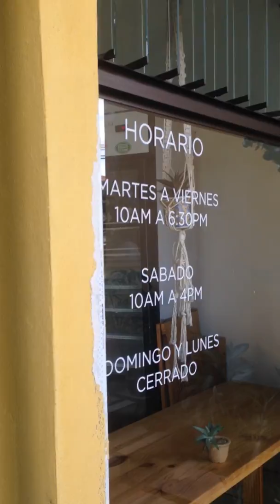Entrevista 3 de setiembre 2018